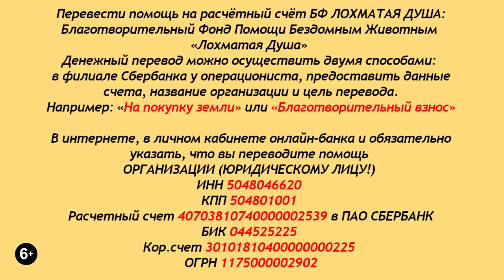Ещё неделя жизни Лохматой Души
Куплена партия корма на неделю, попробовали партию костей -
в итоге ДВА ХВОСТИКА оказались сильно искусаны более сильными...
Как всегда - новые несчастные бездомыши..
Как всегда - лечим больных..
Стройка продолжается, приехало ещё 37 лохматиков из Грязей. Спасибо всем! В Грязях остаётся все меньше собак!
Смотрите наш канал и свежие новости.

Карты Сбербанка:
Visa Classic: 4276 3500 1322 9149
MasterCard: 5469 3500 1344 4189
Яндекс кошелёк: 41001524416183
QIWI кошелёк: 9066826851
Карта Альфа-Банка: 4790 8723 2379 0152

Голодные телефоны:
Билайн:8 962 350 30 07
Билайн: 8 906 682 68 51
Теле2: 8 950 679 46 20

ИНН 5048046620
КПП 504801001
Расчетный счет 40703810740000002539 в ПАО СБЕРБАНК
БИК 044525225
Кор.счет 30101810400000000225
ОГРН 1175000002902